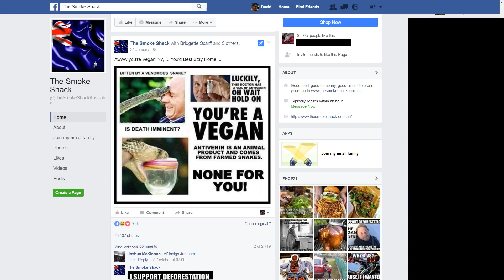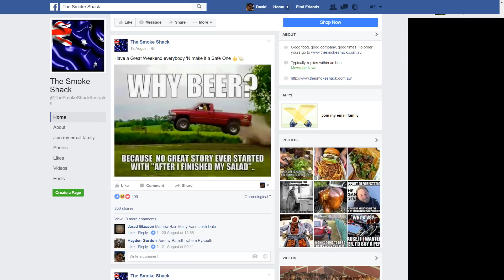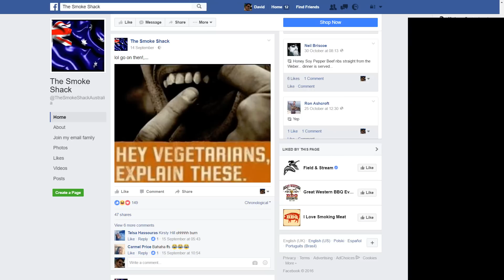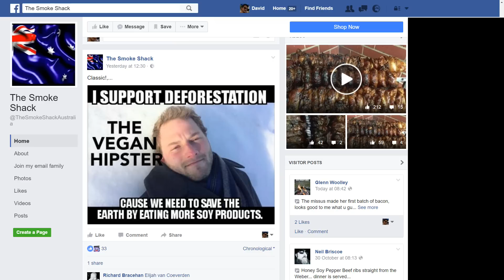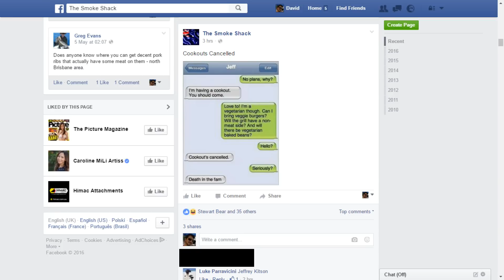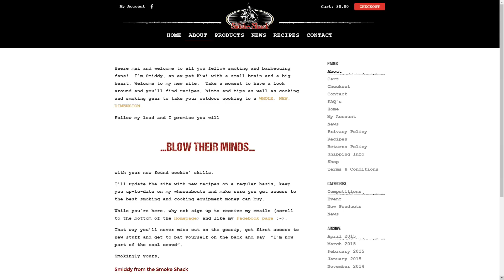How Bacon Trolls are Made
Is a bacon troll just a regular person who got kicked in the head by a horse? New evidence suggests that their creation may be much more deliberate…

Bibliography

FOE. 2008. What’s feeding our food? The environmental and social impacts of the livestock sector.

Note: The figure of 82% of global soy production being used for animal feed was calculated from the above sources. According to SoyaTech, 85% of all soy is used for the production of soymeal, and according to the FOE (200) 97% of all soymeal is used for animal feed. 97/100 x 85 = 82.45.